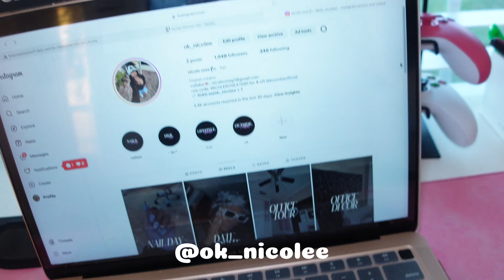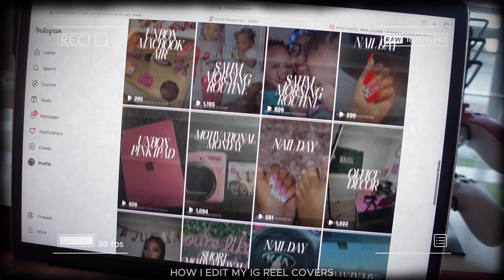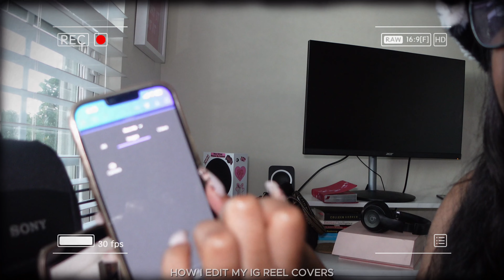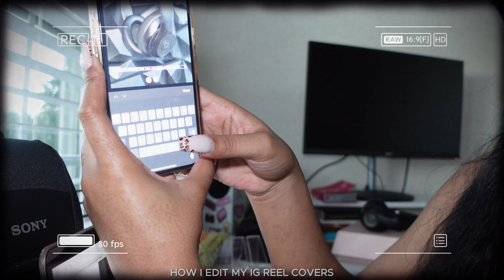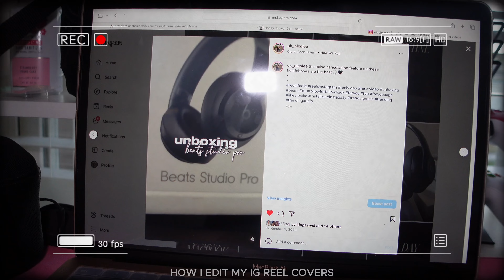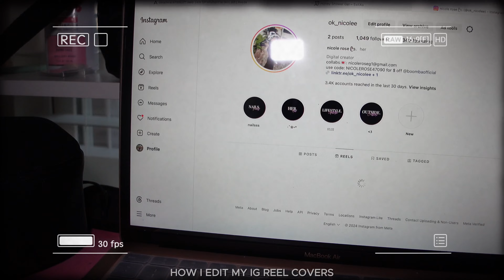SKIN UPDATE + how I edit my IG reel covers ☻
i hope yall enjoyed today’s vlog.
if you are a returning subscriber then you may know i’ve been dealing with skin/ scalp problems.

insta (main) ☞ ok_nicolee
(spam) ☞ whois.nic0le
twitter (x) ☞ y’all get the point it’s @ ok_nicolee